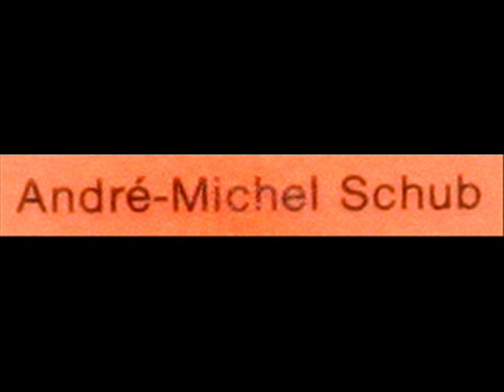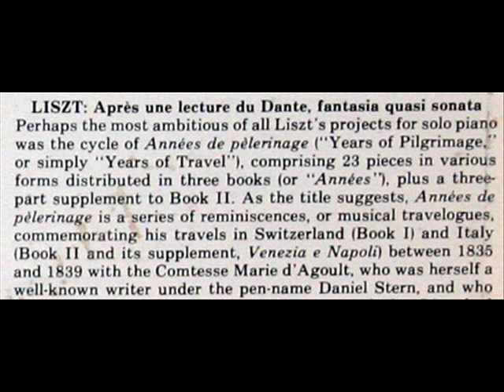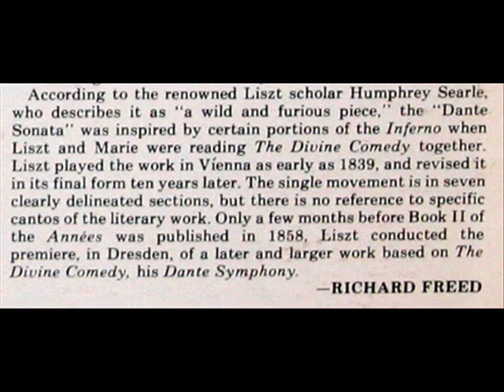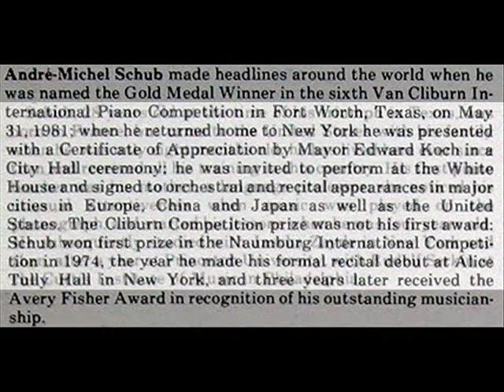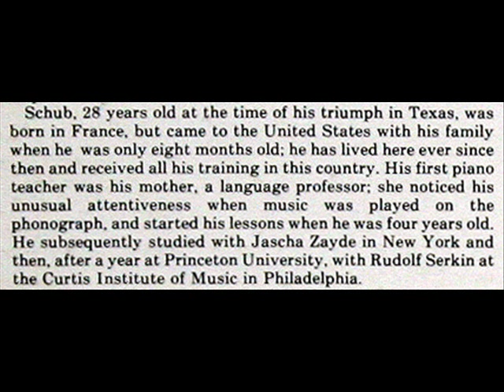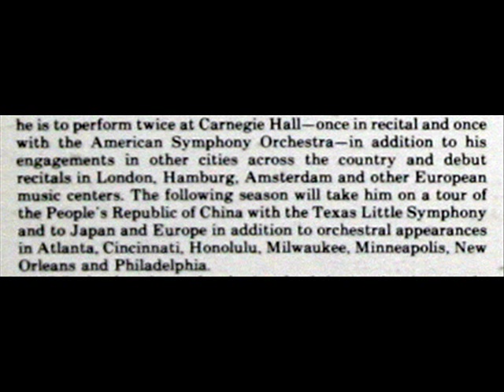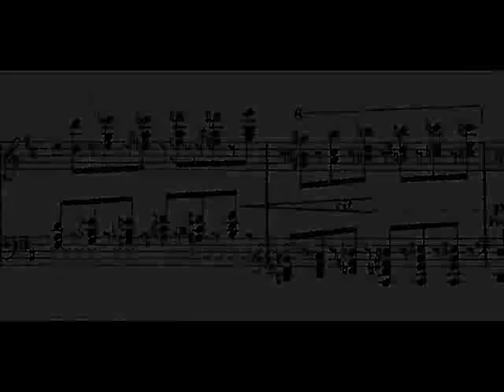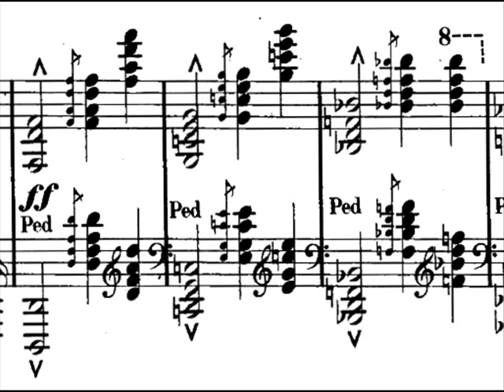Liszt / André-Michel Schub: Après une Lecture de Dante: Fantasia quasi Sonata - 1981 Recording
In this recording from his debut 1981 album, American pianist André-Michel Schub performs "Après une Lecture de Dante: Fantasia quasi Sonata" ("After a Reading of Dante: Fantasia quasi Sonata, also known as the Dante Sonata) by Franz Liszt.  I created this video (with the permission of the artist) from the LP depicted above, issued in 1981 on the Vox "Cum Laude" label, serial number D-VCL-9009.   The notes on the reverse side of the LP jacket indicate that this recording was made at the American Academy and Institute of Arts and Letters in New York City on June 29 and 30, 1981.  Mr. Schub is playing CD 467, a Hamburg Steinway.

With the exception of the score fragments near the end of this work, all images used in this video are drawn from the LP and LP jacket, front and reverse.

W tym nagrania z jego debiutancki album 1981, amerykański pianista-Michel André Schub wykonuje "Apres une Wykład de Dante: Fantasia quasi Sonata" (znany również jako Dante Sonata) przez Franciszka Liszta.  Założyłem ten film wideo (za zgodą artysty) z LP przedstawiono powyżej, wydany w 1981 r. w sprawie Vox "Cum Laude" etykiety, numer seryjny D-VCL-9009. Zwraca uwagę, na odwrotnej stronie płaszcza LP wskazują, że nagrania dokonano w Amerykańskiej Akademii i Instytutu Sztuki i Literatury w Nowym Jorku dnia 29 czerwca i 30, 1981. Pan Schub gra CD 467, Hamburg Steinway.
Dans cet enregistrement de son premier album de 1981, le pianiste américain André-Michel Schub effectue "Après UNE Lecture de Dante: Fantasia quasi Sonata» («Après une lecture de Dante: Fantasia quasi Sonata, aussi connu comme la Sonate Dante) de Franz Liszt.  J'ai créé cette vidéo (avec la permission de l'artiste) de la LP décrit ci-dessus, émis en 1981 sur le Vox "Cum Laude" étiquette, le numéro de série D-VCL-9009.  Les notes au verso de la jaquette LP indiquent que cet enregistrement a été faite à l'Académie américaine et l'Institut des Arts et des Lettres à New York le 29 et 30 Juin, 1981. M. Schub joue CD 467, un Steinway de Hambourg.
В этой записи из его дебютного альбома 1981, американский пианист Андре-Мишель Schub исполняет "Après ипе Лекция-де-Данте: Fantasia квази соната" ("После чтения Данте: Fantasia квази Соната, известный также как Данте Sonata) Франца Листа.   Я создал это видео (с разрешения автора) с Л. показано выше, выданных в 1981 году на Vox "ярлык с отличием", серийный номер D-VCL-9009.  Примечания на обратной стороне куртки Л. показывают, что эта запись была сделана в Американской академии и Института искусств и литературы в Нью-Йорке 29 июня и 30, 1981. Г-н Schub играет CD 467, Гамбург Steinway.
In dieser Aufnahme vom 1981er Album sein Debüt, US-amerikanischer Pianist André-Michel Schub führt "Après une Lecture de Dante: Fantasia quasi Sonata" ("Nach der Lektüre von Dante: Fantasia quasi Sonata, die auch als Dante-Sonate bekannt) von Franz Liszt. Ich habe dieses Video (mit freundlicher Genehmigung des Künstlers) aus dem oben abgebildeten LP im Jahr 1981 auf der Vox ausgestellt "Cum Laude"-Label, der Seriennummer D-VCL-9009. Die Erläuterungen auf der Rückseite der LP-Jacke hervor, dass Die vorliegende Aufnahme entstand an der American Academy und dem Institut für Kunst und Literatur in New York City am 29. Juni und 30 gemacht, 1981. Mr. Schub wird das Abspielen von CD 467, ein Hamburger Steinway.
"David Hertzberg"